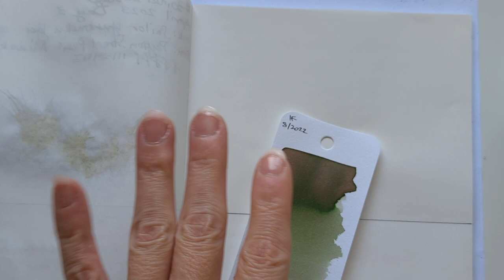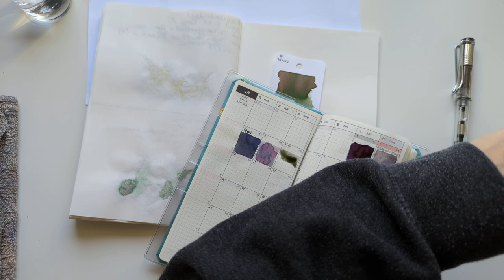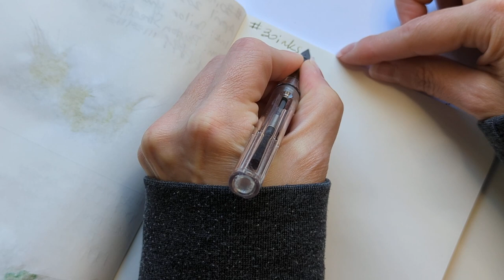30inks30days April 2023, Day 5 - Amamoyoi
Ink: Sailor Yurameku Amamoyoi
Pen: Lamy Vista (M)

Check out other people also doing